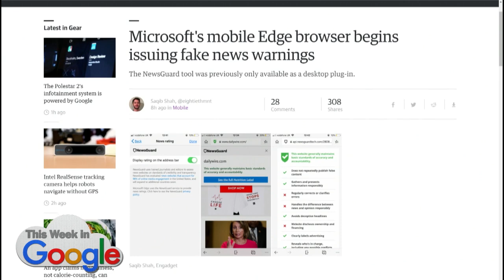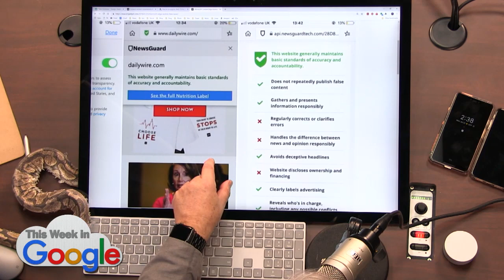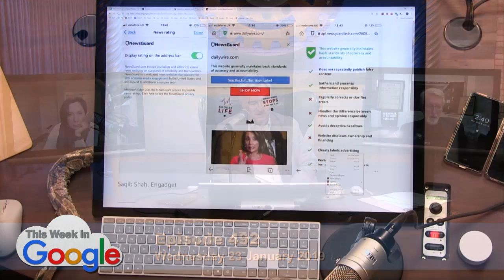Edge Wants to Kill Fake News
Microsoft Edge mobile browser alerts users to fake news.